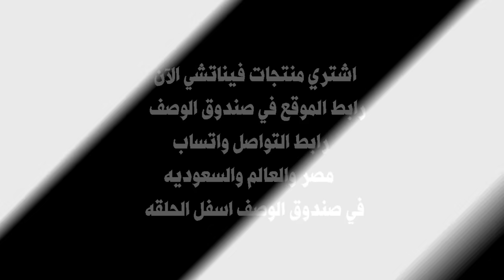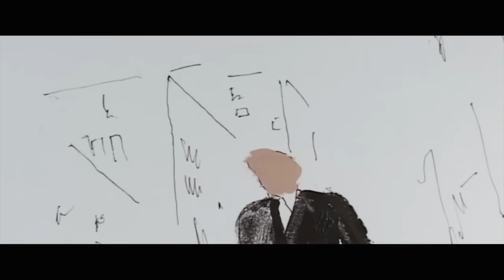,تسريب خطير من العــ ـقرب - تفاصيل اغتــ ـيال العريان تظهر بعد اربع سنوات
فيناتشي واتس اب :
مصر والعالم
wa.me/

موزع كندا و أمريكا
 Rimas. Co
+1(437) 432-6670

 فيناتشي السعوديه واتس اب
وكيل السعودية ابورائد

فيناتشي الجزائر واتس
الاستاذ مجدي

تفضل بالاشتراك في القناة البديلة

  انا ماجد عبدالله اكشف معكم اسرار وخبايا الماسونيه والعوالم الخفيه وعالم الفن وسنينه حتى نفيق او نحذر او ننتبه
حصريا تفاصيل قضــ ية وفاء مكي  ! نكشف ماذا حدث؟
مرحبا بكم متتبعي الافاضل ارحب بكم في هذا الفيديو اليوم اعرض على حضراتكم احداث قضية حقيقية و فضيحة مدوية لمسؤول اتحاد الكرة  حصريا من داخل النيابة العامة
يا ترى ما سبب تفشي الرذيلة في مجتمعنا و ما عسانا ان نفعل للحد منها؟
ارجو منكم اعزائي الافاضل ان تتركوا رأيكم في التعليقات على هذه القضية
.أتمنى أن ينال الفيديو اعجابكم
ارحب بجميع اسئلتكم و اجيب قدر المستطاع على الجميع
شكرا لمروركم